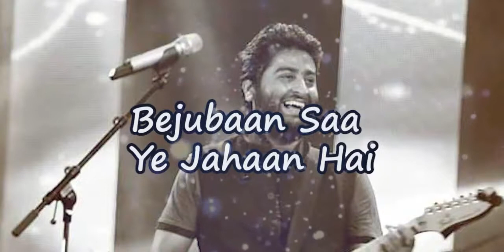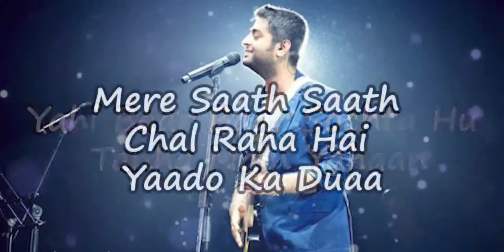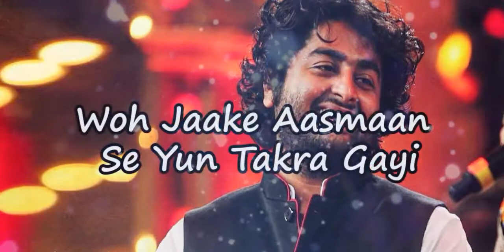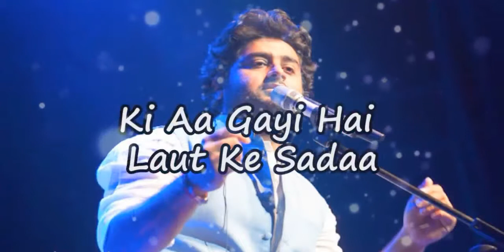Dua -- Unplugged Version -- Arijit Singh -- MTV Unplugged -- Lyrical Video -- mahi 's unplugged